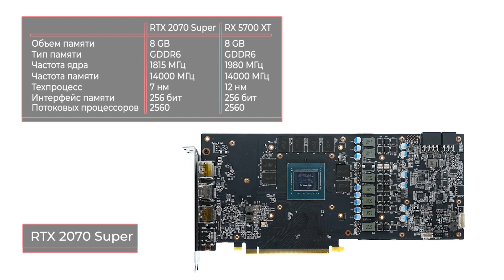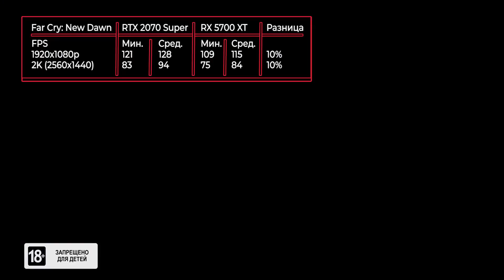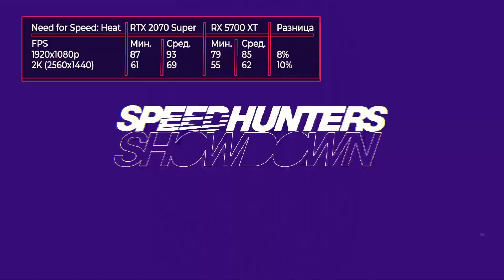Видеокарта Radeon RX 5700 XT vs Geforce RTX 2070 Super. Сравнение!